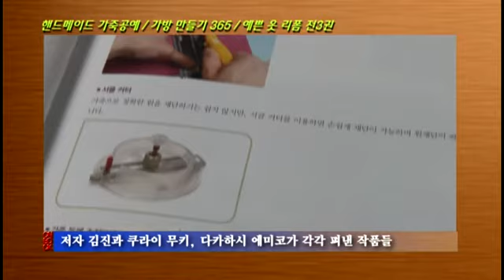[온북TV] 핸드메이드 가죽공예 / 가방 만들기 365 / 예쁜 옷 리폼 전3권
저자 김진과 쿠라이 무키, 다카하시 에미코가 각각 펴낸 작품들
다양한 명품 가죽공예 방법과 가방 만들기의 기초, 옷 리폼 방법을 소개해
초보자들을 위해 손쉬운 바느질로 간단하게 만드는 방법들을 소개해